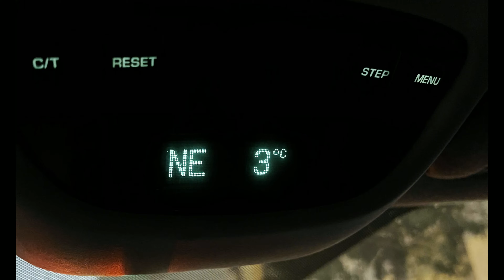Jeepeando Con Peri. Ruta fácil se complica la vuelta!! Jeep, Toyota, LandRover, Lada, VW Offroad 4x4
Ruta de domingo a priori sencilla pero que se complica para la vuelta.
Barro, Off-road, Barro, Rescates, Winch, Eslingas, y mucho más.

Jeep Grand Cherokee 2.7 CRD
Land Rover Discovery TD5
Land Rover Freelander 1.8
Toyota Land Cruiser 120
Lada Niva
Land Rover Defender
Volkswagen Touareg R5